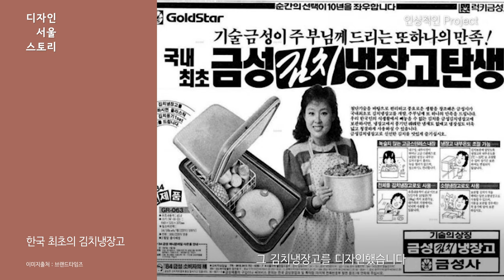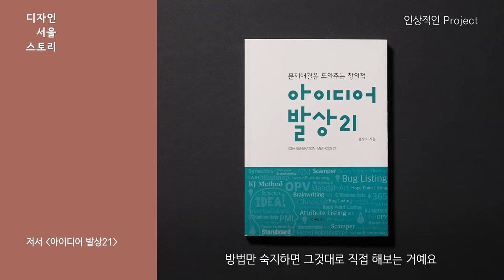홍정표 HONG Jeongpyo | 한국 최초의 '김치냉장고' 디자이너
한국 최초의 김치냉장고
LS엠트론 트렌터디자인
저서 '아이디어 발상21'

한국 최초로 냉장고 내부의 편리성을 위한 디자인을 했습니다. 식재료 수납을 위한 계란 꽂이, 물병 꽂이 외에도 유연한 수납을 위해 접히는 선반 등을 디자인했습니다.